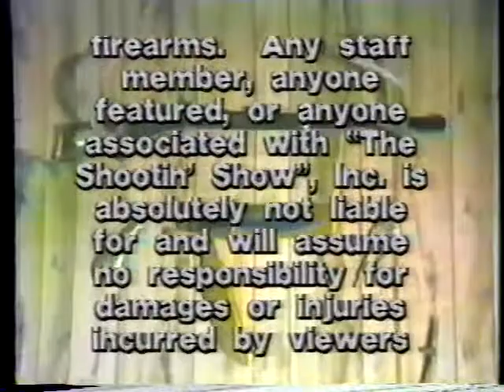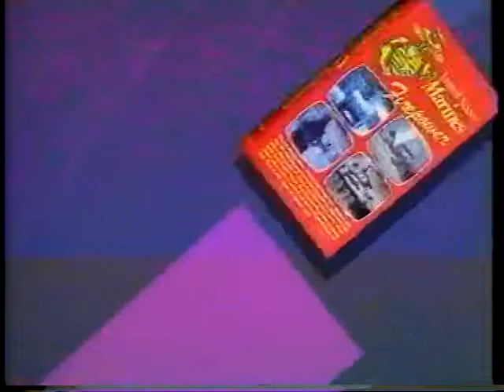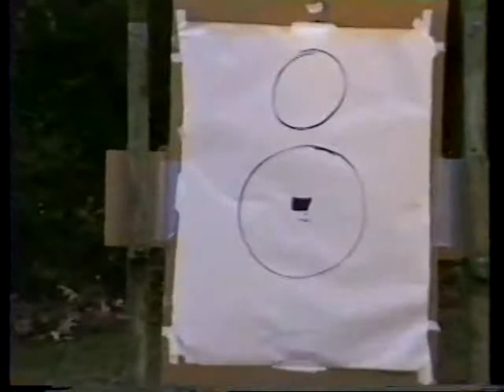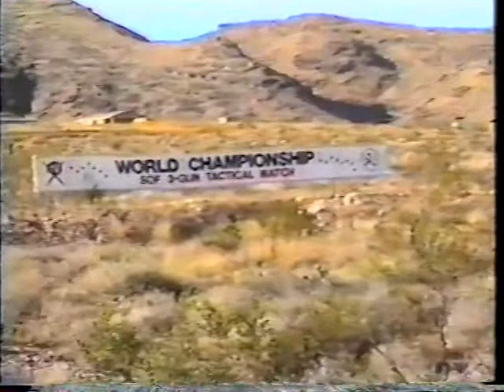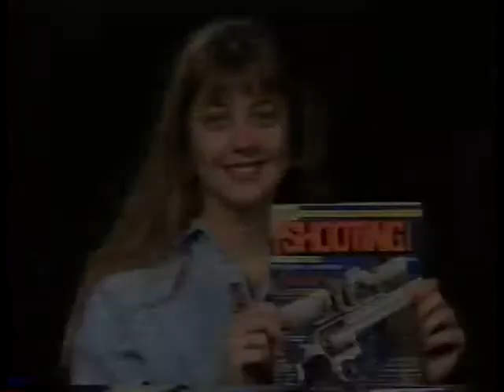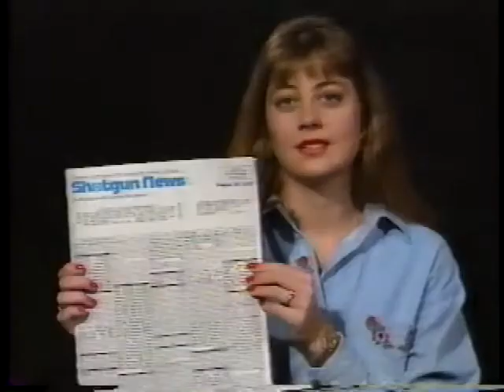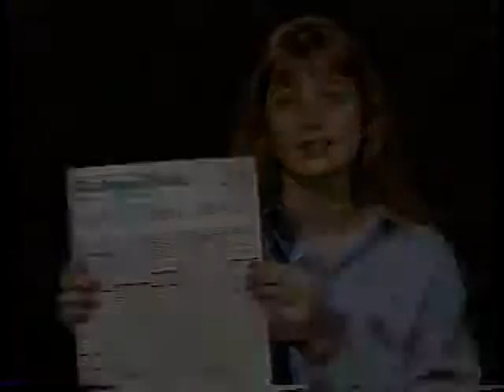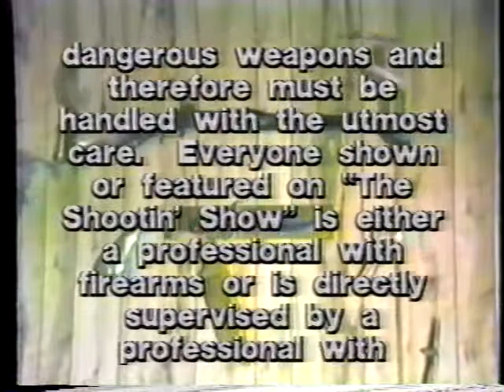Johnny Rowlands Shootin Show 12 09 1993 Soldier Of Fortune JD Jones 300 Whisper Blackout